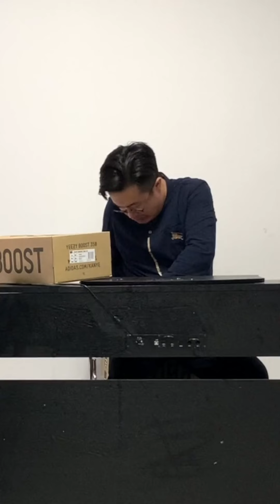張主任的臉，上了一個女調直接變紅溫了！沒實力就往後退退！【胖超說藝考】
大家好，這裡是【胖超說藝考】
歡迎大家來訪我的頻道
每天更新與有關音樂的搞笑日常